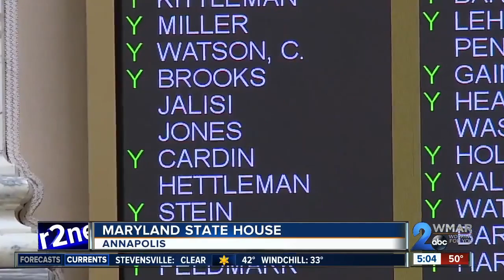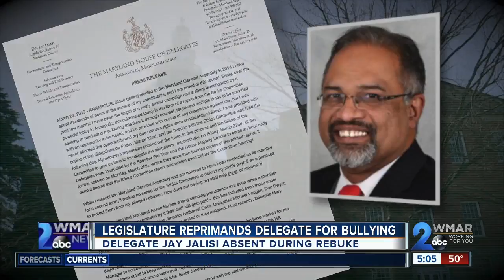Maryland lawmakers reprimand delegate for bullying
Delegate Jay Jalisi (D-Baltimore County) did not show up to face the music from his peers, but it didn't keep them from sounding off on his deplorable behavior towards his staff and others.